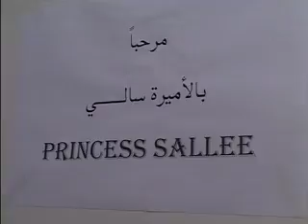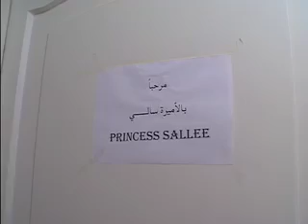Mother's Day For Peace -- Salee arrives safely in Amman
Following up on our Mother's Day For Peace campaign, No More Victims sends video footage of Salee in Amman, Jordan. Salee arrived safely in Amman several weeks ago and is waiting to enter the United States for medical treatment. Her and her father share her story and her hopes of recovery in South Carolina. Check back for more updates on Salee. ABOUT BRAVE NEW FILMS